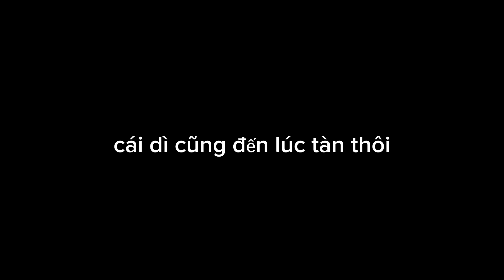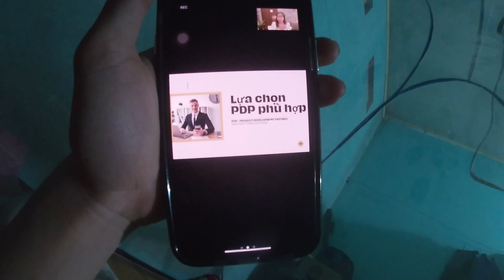Cuối Tuần Cùng Anh Em Xóm Trọ.. | QToản Vlogs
Bữa lẩu Cuối Tuần cùng anh em vui vui
sub kênh ủng hộ mình nhé❤